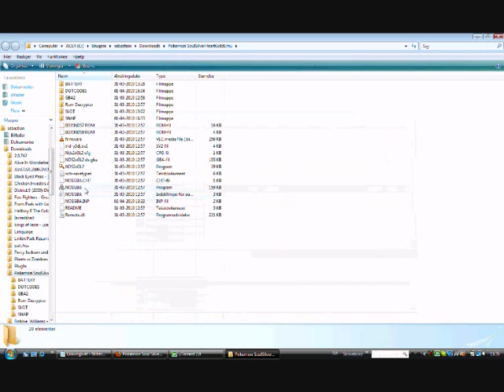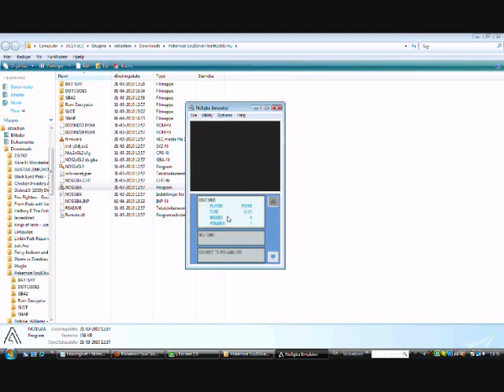How to download pokemon heart gold/ soul silver for free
Here is a tutorial how to download Pokémon heart gold and soul silver for totaly free, it's super easy and everyone can do it.